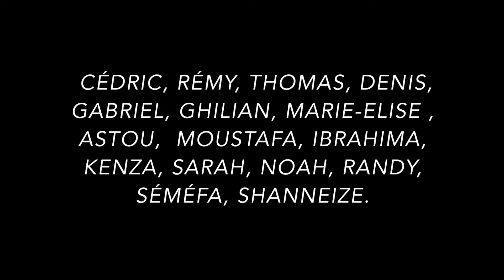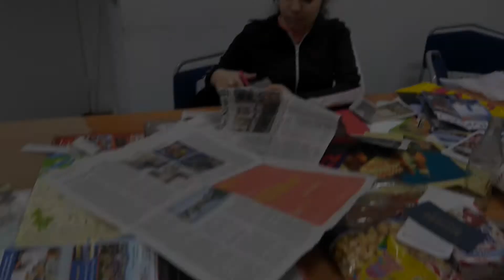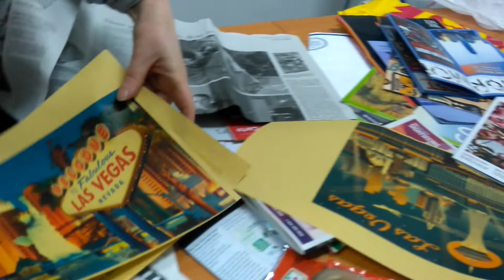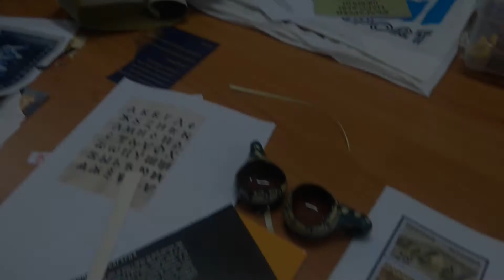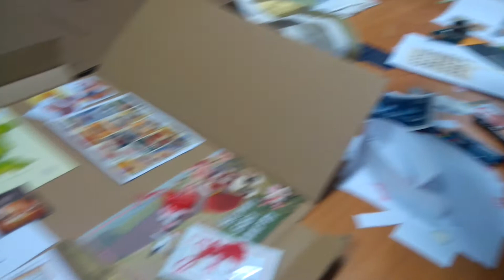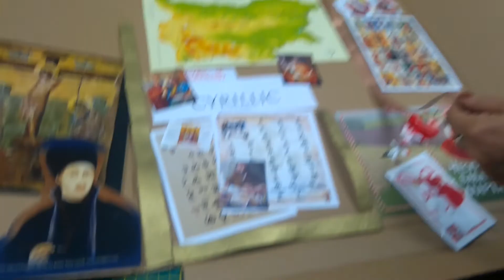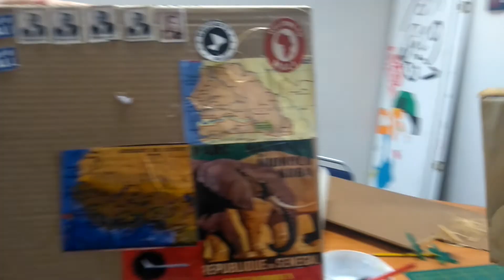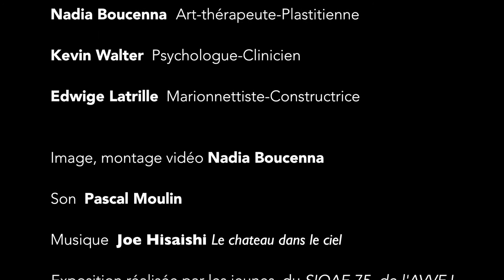les valises voyagent, les enfants racontent